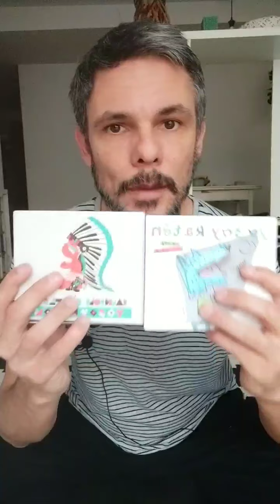🔴 Yo soy Ratón - Concierto en pijama (25/05/2020)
Yo soy Ratón - Concierto en pijama (25/05/20)

Hola, soy Manu Rubio, de YoSoyRatón. Desde 2014 intentamos trasmitir un mensaje de respeto y comprensión hacia la infancia con nuestra música. El resultado son unas canciones pensadas para empoderar a la infancia e invitar a reflexionar a los adultos.
Si resuenas con este mensaje, te animo a seguir indagando mediante los siguientes enlaces: